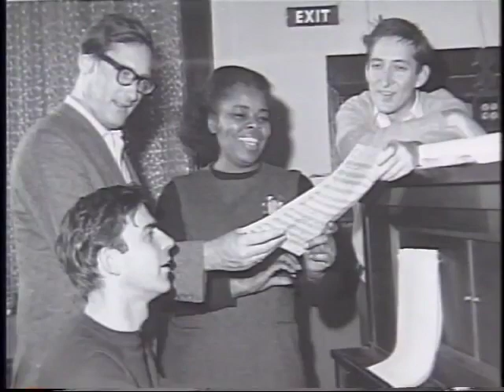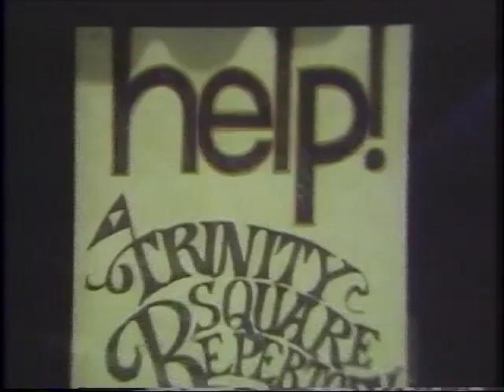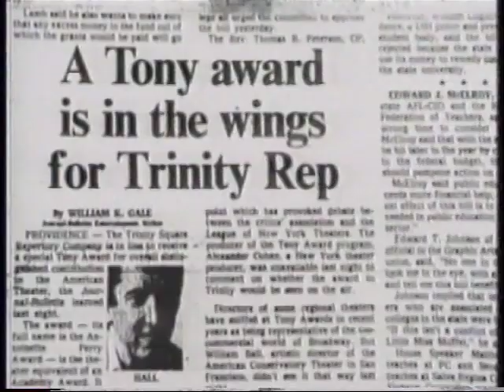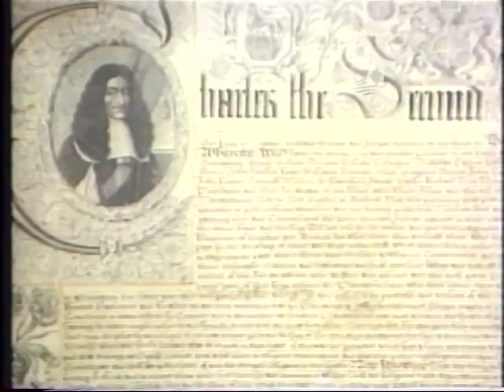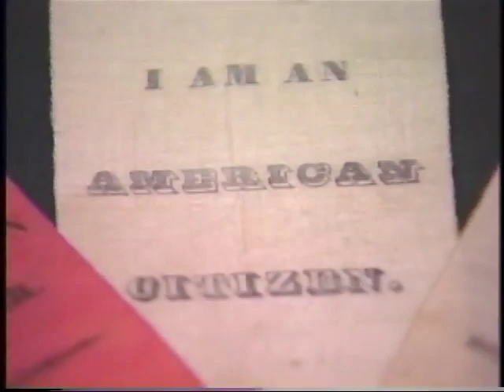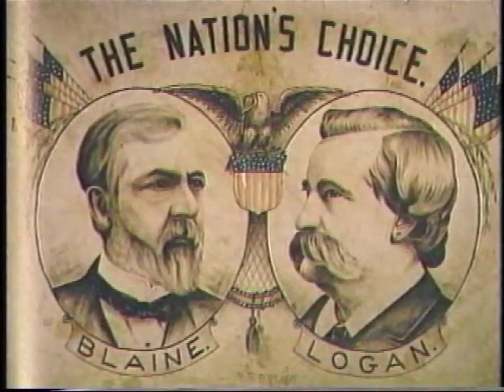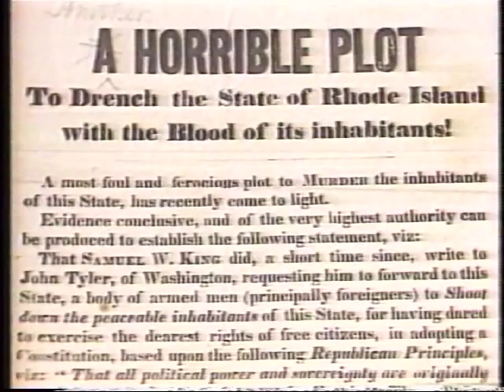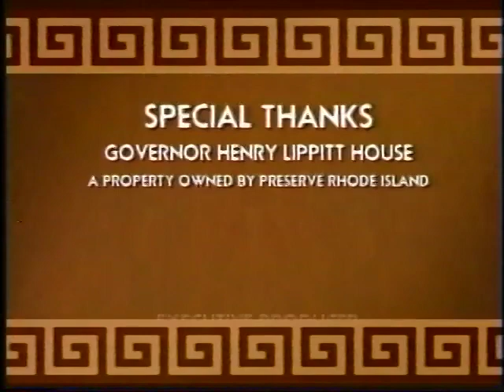Rhode Island Biographies #3 Adrian Hall and Thomas Dorr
Biographies of Trinity Rep artistic director Adrian Hall and political activist Thomas Dorr.  Two famous Rhode Islanders who brought dramatic changes to the state, each in their own unique way.